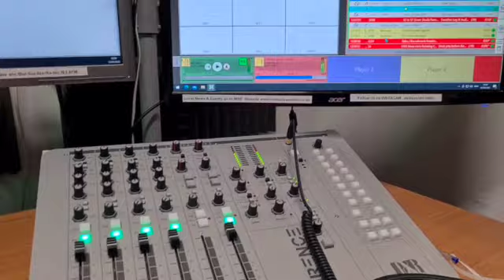My Slimming World Week - Want to try something new - Just do it!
My Slimming World week and what I've been up to. If you have a desire to try something new - Just do it!

103.8fm
I am live Fridays 10am - 1pm come join me x

I am a member of Slimming World in Haywards Heath x